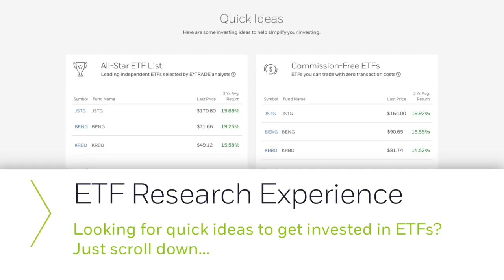Investing with E*TRADE | June Spotlight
Interested in ETFs? We just launched a new and easy way to search and find the right funds for you.